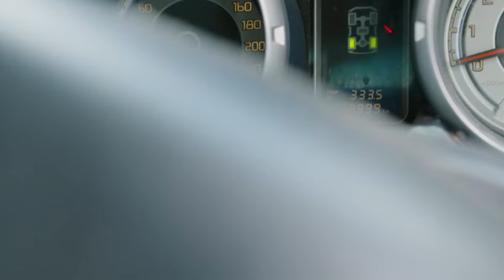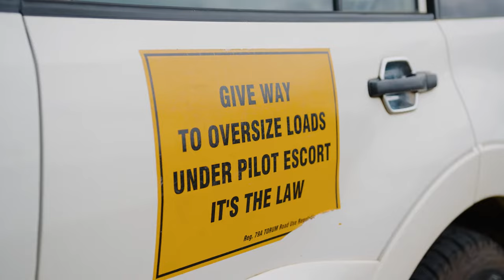1 Million KM Pajero - Mitsubishi